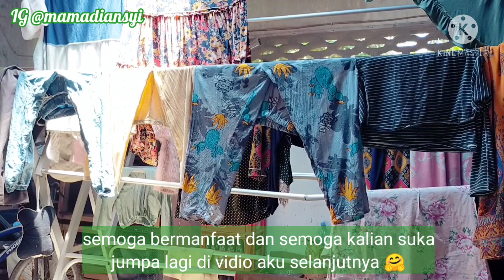AKTIVITAS IRT DI DAPUR SEDERHANA II CUMA 15rb BISA MAKAN ENAK II 2MENU SEDERNAHA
Hai mams hai semua apakabar semoga sehat selalu ya 😊
Seperti biasa aku mau berbagi cerita tentang kegiatan ku di pagi hari, hari ini aku cuma punya 15rb  untuk belanja di dapur ,nah dapat apa sajakah,dan aku bisa masak apa hari ini,

rutinitas malam hari,rutinitas natasha wilona
rutinitas ibu bekerja,rutinitas irt dari pagi sampai malam hari apa aja ya,rutinitas ibu rumah tangga di malam hari masak 4menu simpel dan sederhana, rutinitas irt II belanja mingguan untuk 5orang II foodpreparation, cleaning motivation
rutinitas irt,rutinitas irt di rumah sakit, rutinitas irt di rumah iya,